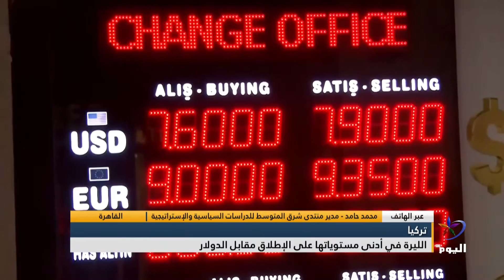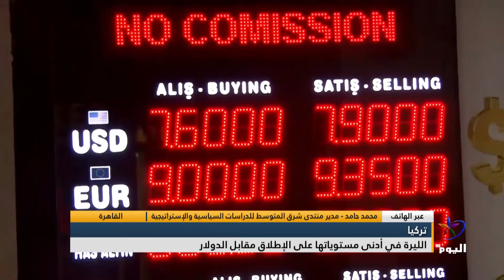محمد حامد: هذا الموقف في طرد السفراء هو ورقة سياسية لترميم حاضنته الشعبية المتهاوية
القاهرة
محمد حامد - مدير منتدى شرق المتوسط للدراسات السياسية والاستراتيجية: هذا الموقف في طرد السفراء هو ورقة سياسية لترميم حاضنته الشعبية المتهاوية وأردوغان عودنا على اشتباكاته مع الغرب وهي لإرضاء قاعدته الجماهيرية
ــــــــــــــــــــــــــــــــــــــــــــــــــــــــــــــــــــــــــــ

تابعوا قناة اليوم على التردد:
 12687_27500 (H) _NILESAT